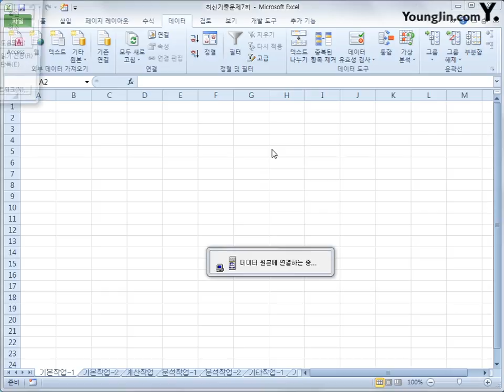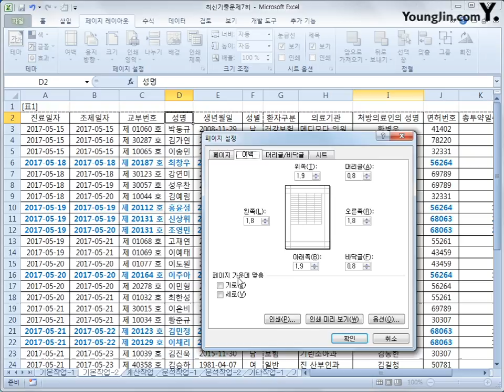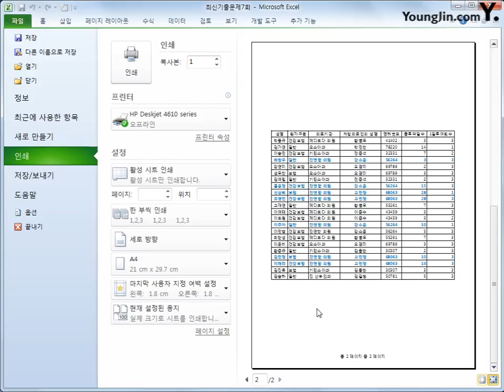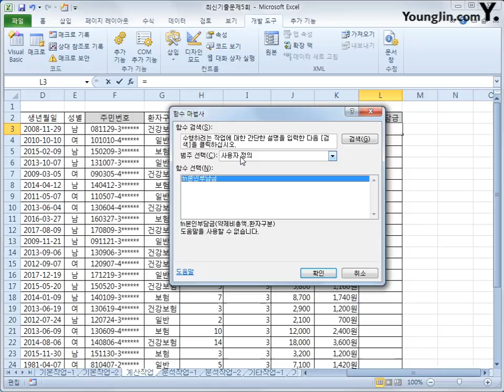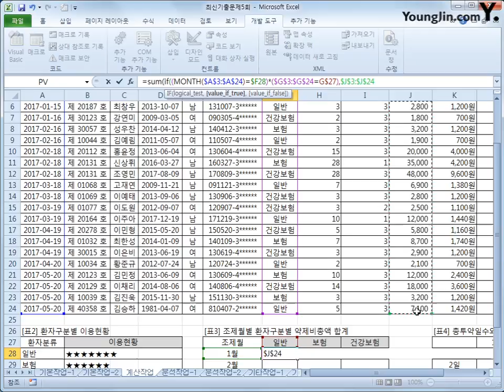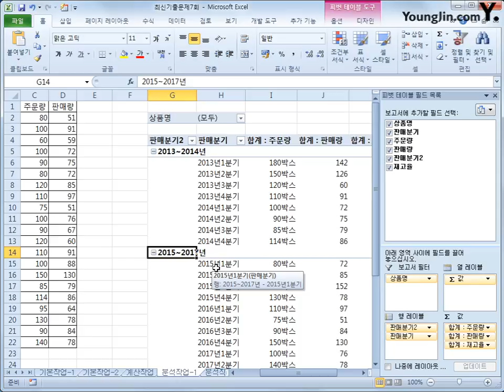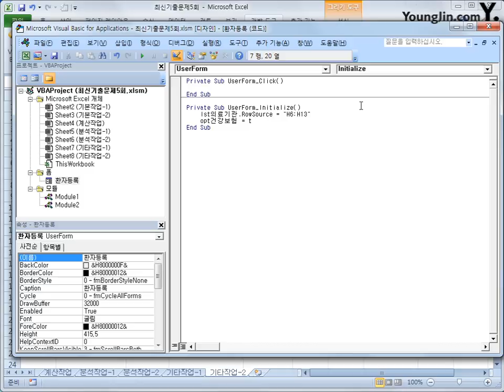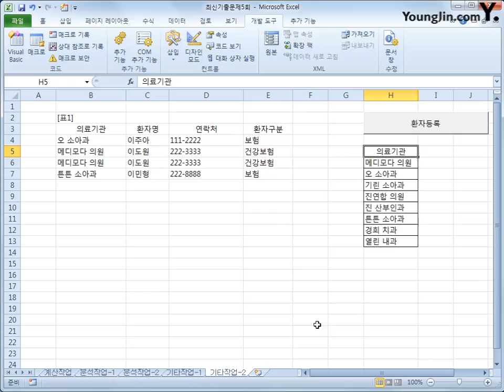스프레드시트 : 2014 A(2018)